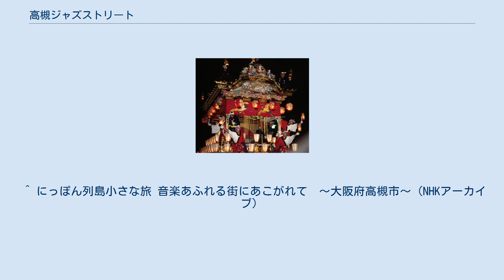高槻ジャズストリート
高槻ジャズストリート（たかつきジャズストリート）は、毎年ゴールデンウィークの2日間（主に5月3日・4日）に大阪府高槻市の複数の会場で開催される無料の音楽イベント。
観客は毎年10万人以上を集め、開催中の2日間は会場周辺を中心に町中がジャズバー、ライブハウスと化す。
 市民ボランティアからなる「高槻ジャズストリート実行委員会」によって運営されているイベントで、運営資金は、スポンサー協力、寄付・募金、Tシャツをはじめとするグッズや飲食ブースの売り上げで成り立っている。
パンフレット及び全会場への入場、演奏はすべて無料である（一部の飲食店会場では1ドリンクの注文を求められる場合もある）。
 会場は阪急京都本線高槻市駅、JR京都線高槻駅周辺の一帯。
高槻市立桃園小学校グラウンド（高槻市役所横）、高槻現代劇場とその周辺（高槻城跡公園野球場、野見神社能舞台など）、関西大学高槻ミューズキャンパスなどを中心として、高槻市駅高架下のスペースや駅周辺の飲食店店内・店頭、郊外のあくあぴあ芥川・摂津峡公園などの複数の会場で開催される。
出演バンドはプロミュージシャンや一般公募によるアマチュアバンドのほか、毎年1月に高槻現代劇場で行われる「たかつきスクールJAZZコンテスト」（近畿一円の中学校・高等学校のスクールバンドを対象に公募し、プロのジャズミュージシャンを審査員に迎えて行われる関連イベント）の優秀バンドに出場枠が割り当てられる。
 本イベントの特徴として、無料巡回バス「パラダイス号」の運行があげられる。
これは、高槻市交通部のバス2台を借り上げて会場内を巡回するものであるが、バス車内そのものが演奏会場となっており、1周で1バンドが演奏するスケジュールとなっている。
巡回ルートは以下の通り。
 途中降車も可能だが、人気のあるミュージシャンが乗車して演奏する場合には、そのミュージシャン目当てで行列が出来る事も稀にある。
 2009年（第11回）は39会場で開催予定。
 5月5日は茨木市でもJazzイベント茨木音楽祭を開催。
 また、2009年10月に秋のジャズ&フリマ高槻食の文化祭を開催。
 音楽のジャンルは多岐に渡り、ジャズ、ブラックミュージック、ブルース、フュージョン、ラテン、ビッグバンド、ボサノヴァ、ゴスペル、ディキシーランド・ジャズ、etc（ノンジャンル）と、さまざまな人が楽しめるものとなっている。
 ボランティアによる運営で人的リソースが少ないうえに、十万人規模の来客者がいるイベントの為、来客誘導やゴミ、騒音などの問題などをかかえている。
事前準備および当日のボランティアスタッフを通年募集している。
詳しくは外部リンクの項を参照。
 1999年に、「高槻の街を、明るく楽しい音楽溢れる素晴らしい街にしよう」というジャズ好きの市民有志によって立案された。
そのため運営も主婦や学生、お年寄りなどの市民のボランティアが主催している。
大規模なジャズイベントを無料で行うとあって、メディアでも注目され、第1回は予想を大きく上回る3万人が来客するなど、町おこしイベントとしては大成功であった。
その年の11月に行われた「高槻ジャズフェスティバル」をNHKが取材、「音楽あふれる街に憧れて」という番組を制作し、全国ネットで放映された。
第1回から毎年秋には高槻ジャズフェスティバルが開催されており、また、2010年からは身近な音楽イベントとして、新たに「高槻ジャズ風景」が開催されている。
 2001年に財団法人大阪21世紀協会が選ぶ「大阪スグレもの21賞」を受賞し、2005年には、第22回「大阪府まちづくり功労者賞」を高槻ジャズストリート実行委員会が受賞している。
第10回を迎えた2008年には観客動員数が15万人を超え、日本最大級のジャズイベントとして2009年1月27日に大阪ミュージアム登録物に認定され、だんじり祭、天神祭などと共にベストセレクションに選ばれている。
 高槻ジャズストリートは地域活性の為に企画されたイベントで、第1回目から様々なイベントが行われており、アートの森やフリーマーケットは多くの来場者が訪れるイベントでもある。
 2020年（令和2年）に開催予定だった第22回は、新型コロナウイルスの感染拡大の影響により同年4月12日に中止とすることが決まった。
「すべてがボランティアによる」方針を掲げ自治体からの補助を受けておらず、開催の必要経費はTシャツなどのグッズ販売や飲食ブースの売り上げ、企業のスポンサー料、パンフレットの...